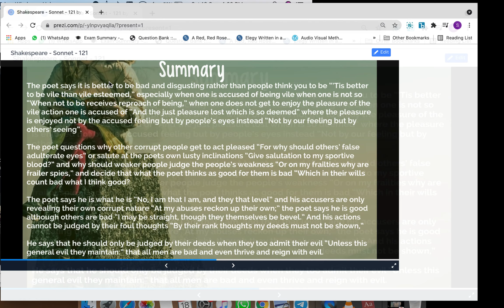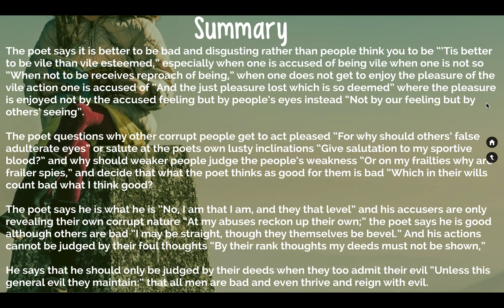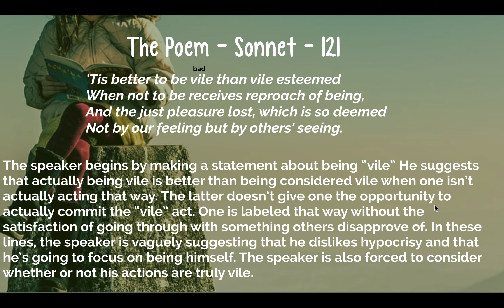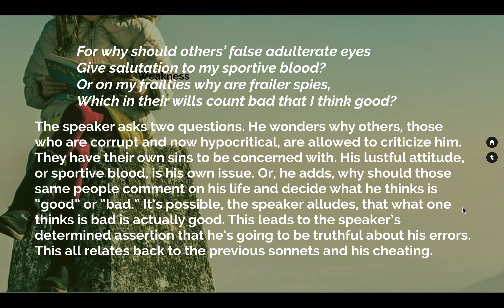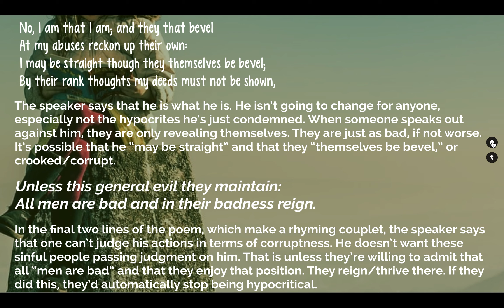Sonnet 121 - part 3